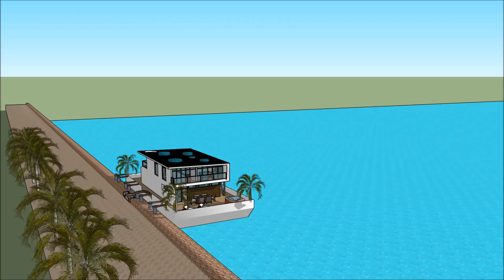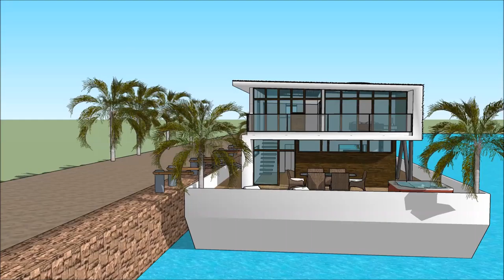Parahu keur pelesir 3d imah gawena undagi imah cai perumahan imah ngambang design in Dubai Holland l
The floating house villa houseboatzania launching an innovative high-end luxury yacht floating house villa mansion home design potentially as a display of exhibition of the Parahu keur pelesir 3d imah gawena undagi imah cai perumahan imah ngambang design in Dubai Holland l.

The collection of the Floating house villa houseboatzania concept Parahu keur pelesir 3d imah gawena undagi imah cai perumahan imah ngambang design in Dubai Holland l consists of high luxury and architectural art pieces in minimalism combined with living on the waterfront of the harbour.

The floating house villa mansion yacht design has the basis to sustain living with high standards and contemporary structural Parahu keur pelesir 3d imah gawena undagi imah cai perumahan imah ngambang design in Dubai Holland l with numerous of prospects for excessive living and celebrating the desire of life worldwide: